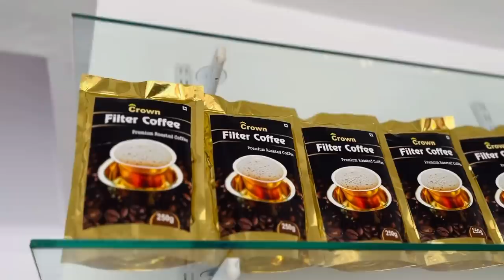South Indian Crispy Masala Dosa Varieties 😋 | Chikmagalur 🥰 | Mashura | Basheer Bashi | Suhana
For Orders - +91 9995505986, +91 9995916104